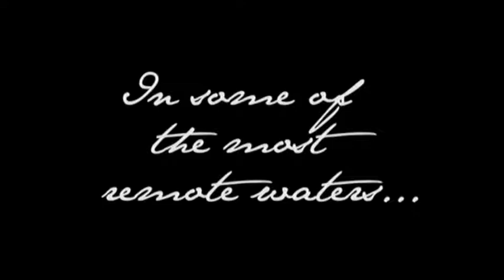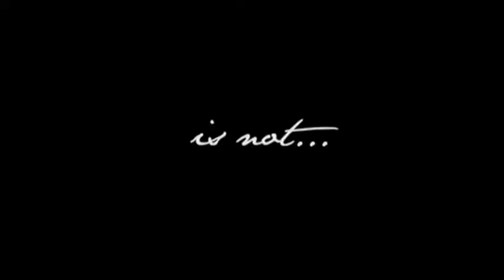Barry Reynolds 1 Water Wolf Large